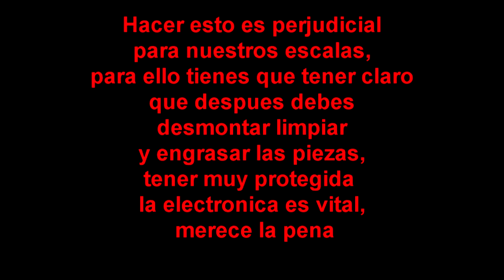crawler on the beach.mp4